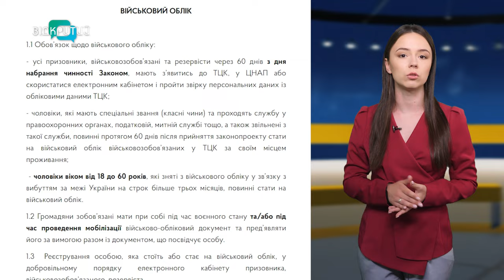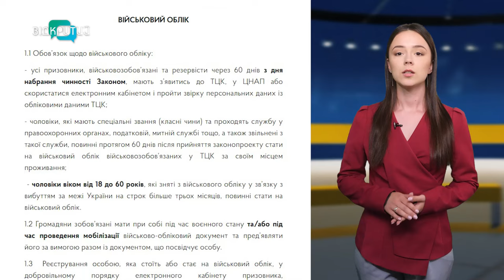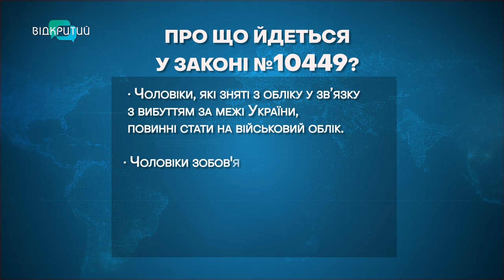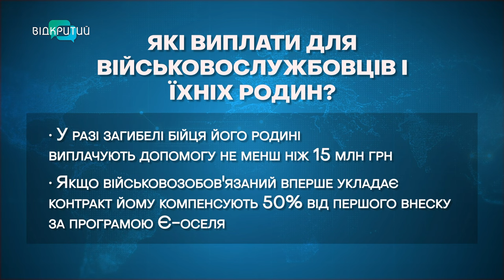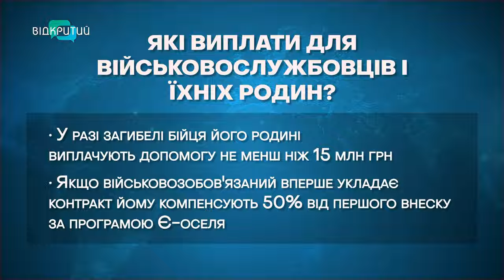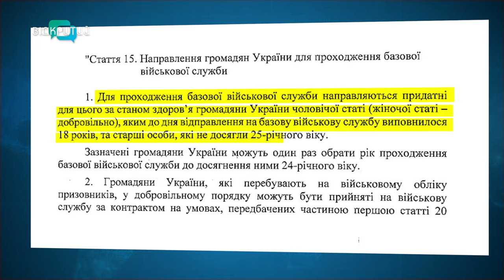18-го травня закон України №10449 про посилення мобілізації набирає чинності: думки експертів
Повістки на вулиці, обов'язковий медичний огляд та штрафи за порушення правил обліку. 18-го травня закон України №10449 про посилення мобілізації набирає чинності. Журналісти «Відкритого» розібралися у найважливіших пунктах документа та поспілкувалися із фахівцями, аби дізнатися, що зміниться для військовозобов'язаних.